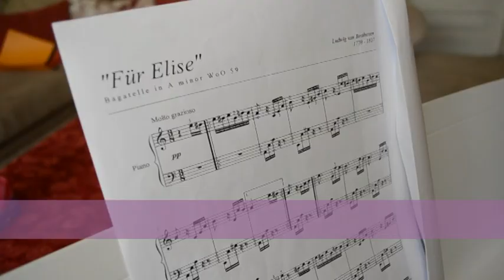Fur Elise- aziz adilzahrani عبدالعزيز عادل الزهراني / فور ايليس